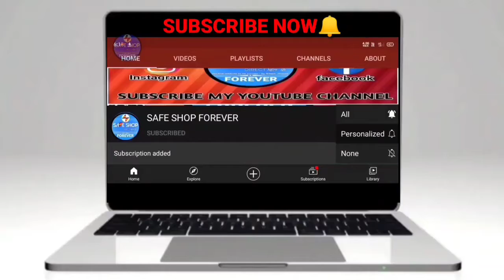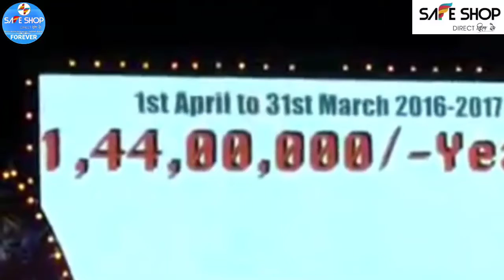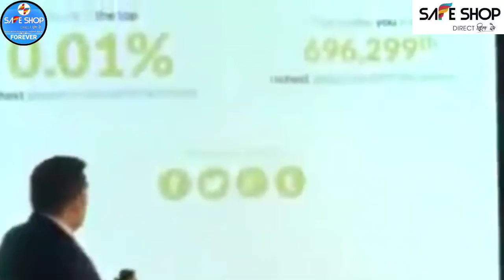Safe Shop Change Your Life Speech by Mr. Devendra Sharma (Crown Ambassador) || SAFE SHOP FOREVER